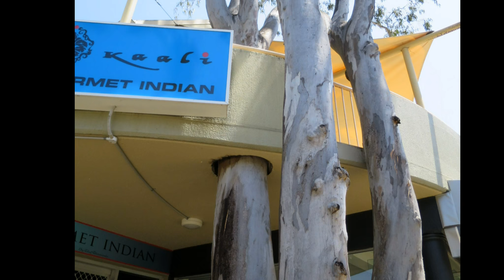Noosa Postcard October 2016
Noosa Postcard October 2016.  Day trip to Noosa in October 2016.  Noosa is a great holiday destination for both overseas tourists and Australians.  This video shows Noosa's beach -  popular with surfers, swimmers, families and sun-bakers.  The start of the video shows famous Hastings Street - the main street in Noosa where you can find cafes, restaurants, gift shops, shops selling beach and summer ware and lots of hotels.

A map of Noosa will show the town is perched on the sea and blessed with National Parks, rainforest, canals and rivers. Hastings Street is Noosa's main hub and is just a few steps from the beach and the National Park.

The closest airport to Noosa for international flights is in Brisbane, just a two-hour drive south, or if you are flying in from airports around Australia, there's a domestic airport at Mooloolaba, just 30 minutes from Noosa.